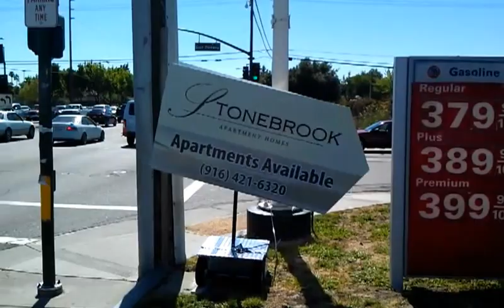Velocity Signs at Stonebrook Apartments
Stonebrook Apartments got creative with their Velocity Signs and asked the 76 gas station around the corner in a high traffic area if they would be willing to allow them to place their signs on their property to help rent their apartments and bring more people to live in their local community.  Stonebrook Apartments had 3 new tenants in their first day as a direct result of using their Velocity Signs.

Velocity Signs are battery operated, portable, and durable sign waving machines that small businesses use to draw attention to their brand, special offers, events, product launches, and more.  Velocity Signs increase sales by an average 15% and are a great alternative to human sign spinners.  They save businesses money and the hastle of recruiting, hiring, training, workers compensation, and other work related issues.  Velocity Signs are interchangeable.  Businesses can add LED lights, a mannequin, and/or solar panels to any of our machines!  Be even more creative by dressing up your mannequin in a uniform, mascot, costume, or put a familiar face on your signs.